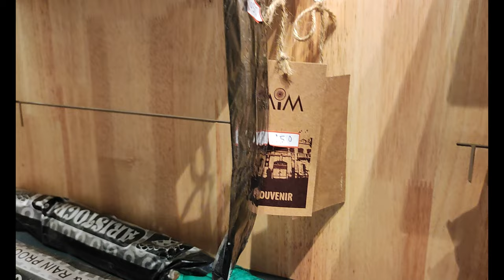Such a bad experience at Alipore Jail Museum|| But then audio visual show was great... #19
​@HrithikAdhikary dada hagu korar jaiga ta khubi antique chilo kintu. 🤣🤣🤣

All the content of this channel is made by channel owner do not copy or use any content (paid or unpaid). without permission email is given above.